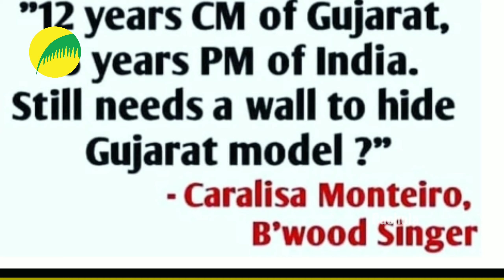ട്രംപ് കാണാത്ത ഇന്ത്യ | pachola | nilapad#ep3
തെരുവ് കത്തുമ്പോഴും നിങ്ങള്‍ മതില്‍ പണിയുകയാണോ..?
ചൂണ്ടു വിരലുകള്‍ ഓരോന്നും നീണ്ടു വരാന്‍ സമയം അധികം വേണ്ടിവരില്ല